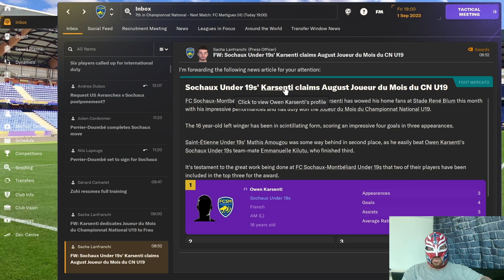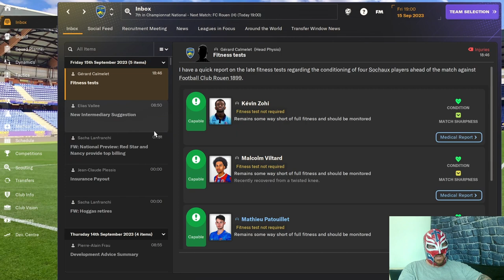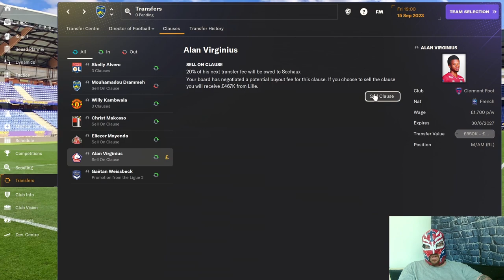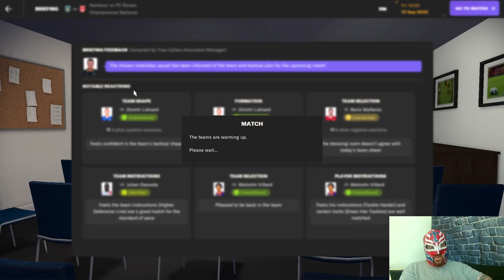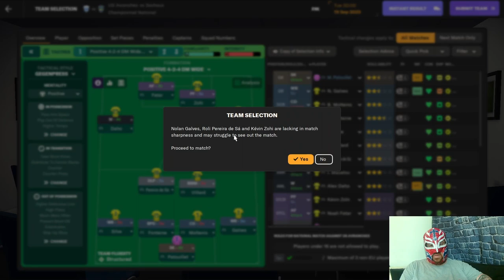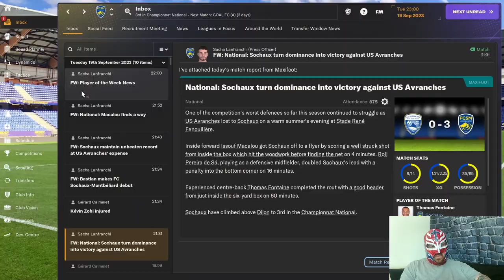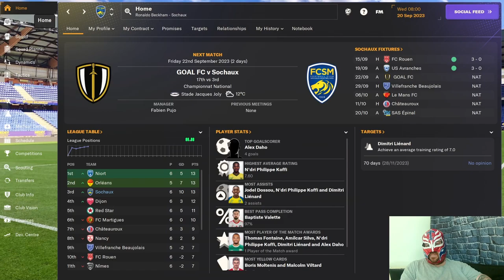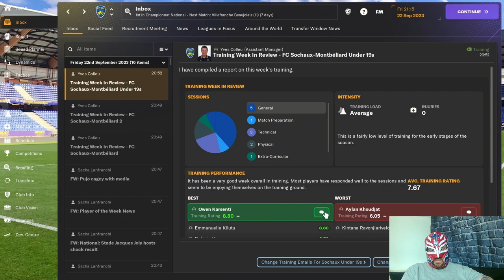FM24 Sochaux The Rise Of The Lions Episode 2 Storming Up The League!!!